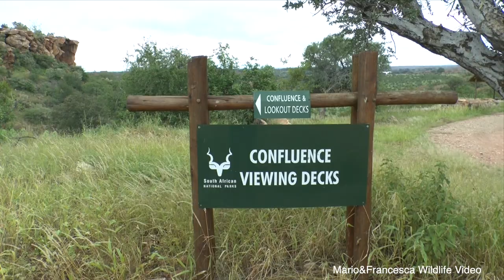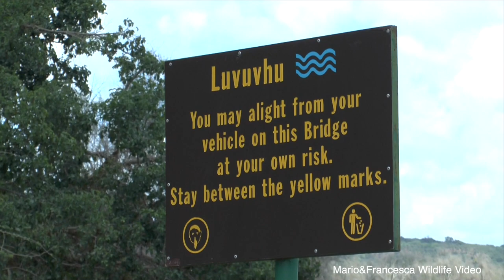Mapungubwe National Park, South Africa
We get to the Mapungubwe National Park, in South Africa, from Thabazimbi (February). Potholes road. The Mapungubwe NP is located in South Africa, on the border with Botswana and Zimbabwe right at the confluence of the Limpopo and Shashe rivers.
We enter the park and immediately spot impalas, giraffes, zebras, many birds. What strikes us most are its scenic landscape,full of sandstone formations, riverine forest, woodlands and baobab trees.
We settle in a very large and welcoming chalet where we spend the night. The next morning woodland kingfishers show themselves in an incredible way, with flights, singing and opening of wings right next to our car.
Not to be missed is the point where the Shashe and Limpopo rivers converge (CONFLUENCE VIEWING DECKS).
In the afternoon we continue our journey east, leaving the Mapungubwe National Park and reaching the Kruger National Park (Pafuri Gate).

More pictures on INSTAGRAM @wildlifeafricas @africanwildlife.it

We have already published  videos on smaller parks of South Africa. You can find one of them at the following links:

African wildlife videos by Mario&Francesca

Raggiungiamo il Mapungubwe National Park, in Sudafrica, da Thabazimbi nel mese di febbraio. La strada è piena di buche. Il Mapungubwe NP si trova in Sudafrica, al confine con il Botswana e lo Zimbabwe proprio in corrispondenza della confluenza dei fiumi Limpopo e Shashe.
Entriamo nel parco e subito avvistiamo impala, giraffe, zebre, saltarupi, molti uccelli ma ciò che ci colpisce di più sono i paesaggi scenici con grandi blocchi di pietra arenaria, boschi, foreste fluviali e alberi di baobab: paesaggi molto belli che si perdono a vista d'occhio con una natura rigogliosa. Ci sistemiamo in uno chalet molto grande ed accogliente dove trascorriamo la notte. La mattina successiva iniziamo la perlustrazione del parco con i martin pescatori di bosco che si mostrano in modo incredibile, con voli, canto e apertura d'ali proprio vicino alla nostra auto.
Da non perdere è il punto dove i fiumi Shashe e Limpopo confluiscono (CONFLUENCE VIEWING DECKS). Nel pomeriggio proseguiamo il nostro viaggio verso est, lasciando il Mapungubwe National Park e raggiungendo il Kruger National Park (Pafuri Gate).

Trovi le foto su INSTAGRAM @wildlifeafricas @africanwildlife.it